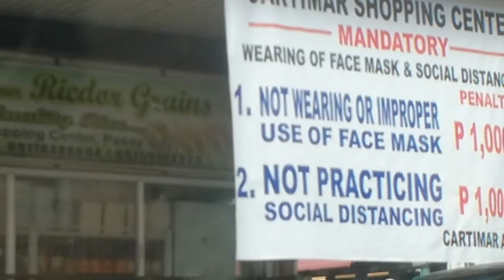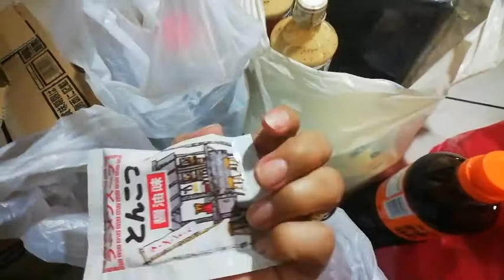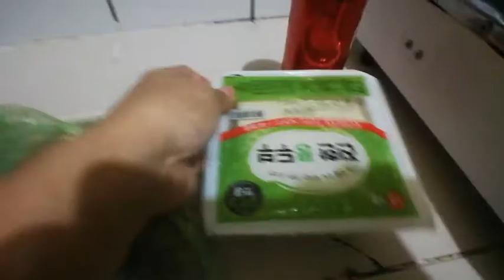japanesegrocery at Asuka,Hatchin Grocery time routine || New normal || anong napamili namin?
Hello guys!

In this video we are going to share with you guys our Tuesday routine our holiday. Grocery time at japanese grocery cartimar pasay under new normal.

The products in this video is not sponsored its for our Japanese resto

Anna and Minami❤️